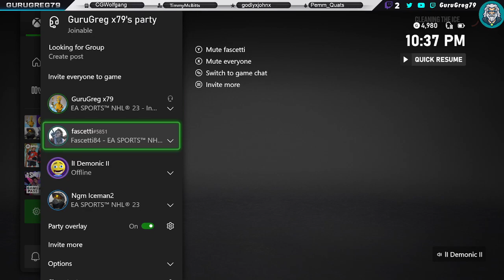Let's Puck Things Up